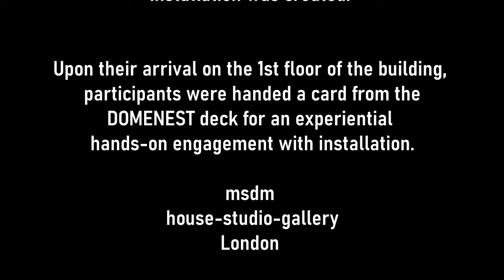DOMENEST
​​TITLE // DOMENEST
​AUTHORS // natercia caneira + paula roush
EXHIBITION NAME // Domenest [ COLLAB ]
YEAR // 2021
​​LOCATION // U.K. - msdm house-studio-gallery, gray gallery, London
​​MEDIUM // Performative Installation
​​MATERIALS // Public Interaction and Sound

DOMENEST departs from an assemblage of furniture, household items, studio collections and music instruments nested under a hanging sculpture made of white gossamer fabric. Activated in several public gatherings throughout 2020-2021, DOMENEST consisted of an evolving assemblage of furniture, household items, studio collections, photographs and music instruments nested under a hanging sculpture made of white gossamer fabric. [see installation here]
The title is a new word made by joining the word DOME, a site-specific reference to msdm location, facing a former Rapier missile-training dome and THE NEST, a symbol featured in the card pulled out of the Holcomb Tarot the day the installation was created. Upon their arrival on the 1st floor of the building, participants were handed a card from the DOMENEST deck for an experiential hands-on engagement with installation.